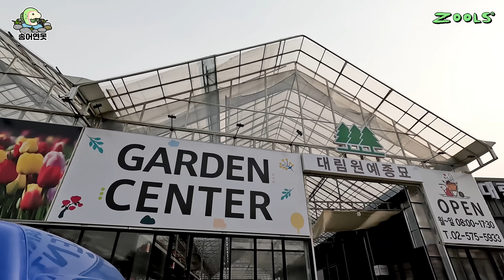롭이어 토돌이 마지막 영상...(?)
무너진 집에서 뛰쳐나와버린 토끼 토돌이..
토끼는 한번 집을 나가면.. 돌이킬 수 없습니다..